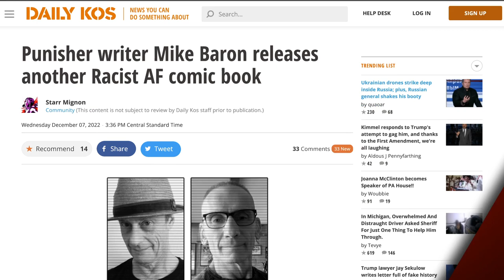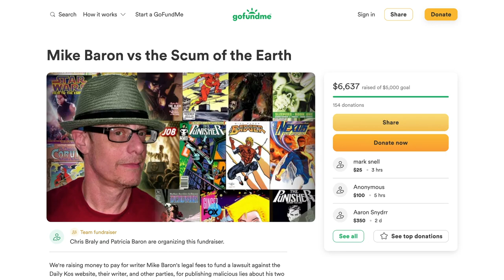How Do You Fight The Leftist Media? | Mike Baron Explains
Drew speaks with Mike Baron, a two time Eisner award winning comic book author. Mike has written for Batman, The Flash, Stars Wars, Punisher, and many other major comic book titles. Today, leftist fundraising sites have banned Mike from raising money for his latest comic, Private American, covering the story of Marcos Zamora, a first generation Cuban-American, as he battles crime on the southern border.